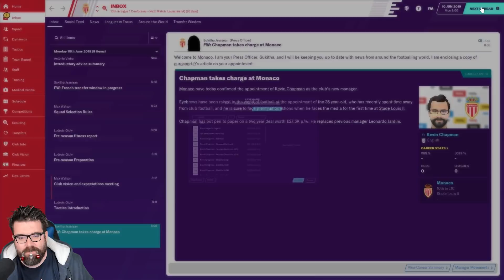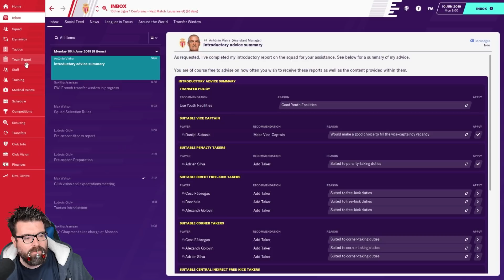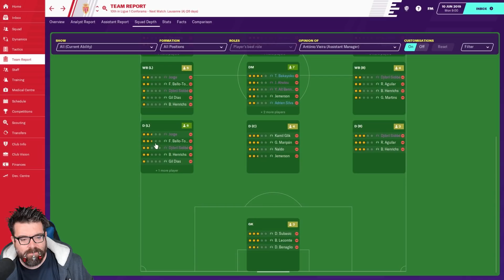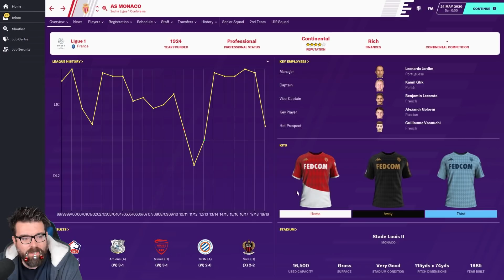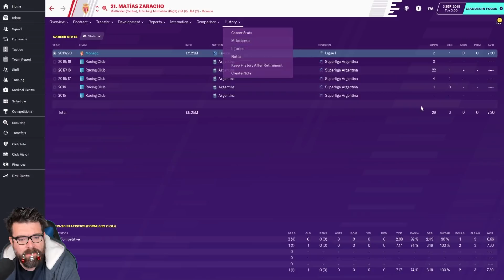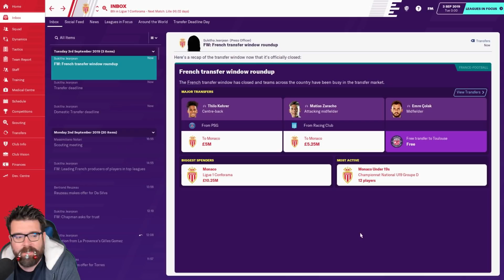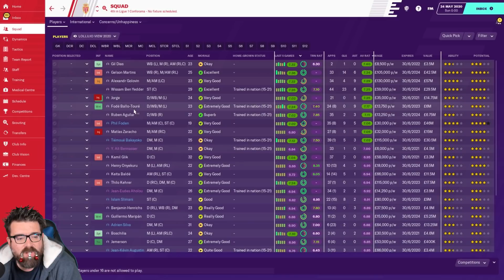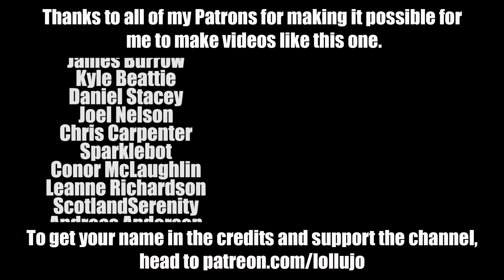Window Wonderland FM20 | MONACO | Day 4 | Football Manager 2020 Advent Series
Window Wonderland FM20 is this year's advent series. Every day in run up to Christmas I'll be releasing a new Football Manager 2020 video where I take over at a different club each day, complete the first transfer window (hence, WINDOW Wonderland) and then holiday for the rest of the season to see how my signings get on. In today's part 4, we head to France to take over at Monaco.

ABOUT LOLLUJO